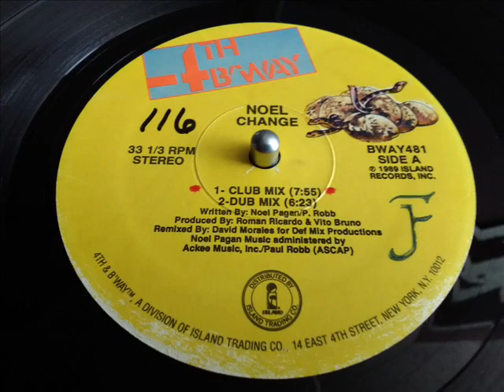NOEL- CHANGE [CLUB MIX